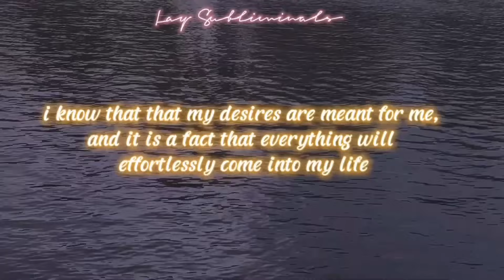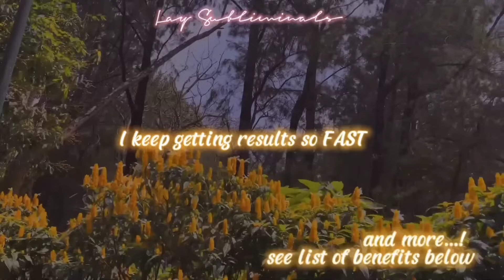RAPID RESULTS BOOSTER # want to instantly & effortlessly get results? use this! [fantastic fusion]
Do you want to boost your subliminal results to the maximum potential? 🔥

This is designed to provide you the FASTEST, OUTSTANDING and most NOTICEABLE results transformation you’ve ever seen.

This will boost the effectiveness of the subs you’re listening to, enabling you to achieve the BEST ideal & desired results!

This is also an all-in-one booster that is powerful tool that allows you to detach from results and remove any limiting beliefs that may be blocking your manifestations. This booster is made to AMPLIFY your manifestations. By listening to this audio, you'll tap into the limitless power within you to manifest anything you want!

So, use this as an instant results accelerator to get your results quickly and effortlessly, maximizing your results to the greatest extent possible.

You may watch while listening to this!

Benefits ✨

This is a “Fantastic Fusion” collab!

Here's a list of all the talented sub makers who took part!

Requesting made easier!

🌷notes/FAQ :
- for general use, which means, everyone can use this sub
- no frequencies, universe/religion-related affs
- i only accept paid requests & bundles
- 100% positive affirmations
- produced in the Supreme version with Legal x Regal + Law & Order formula

This is a form of meditation and an affirmation audio/subliminal that contains positive affirmations that are layered beneath an audible sound and are created as tools to help you achieve your goals by manifesting your desires into reality.

Wanna see AMAZING subliminal results?